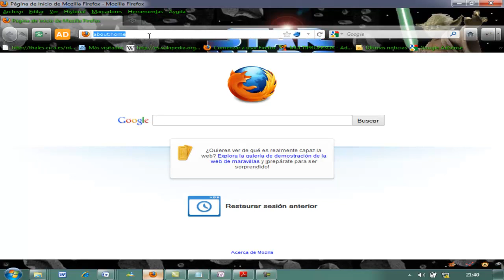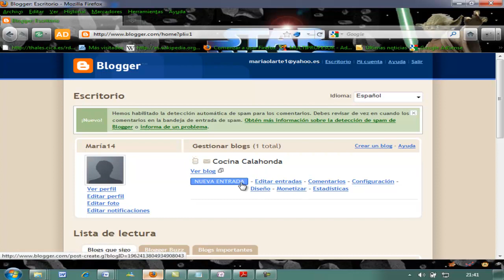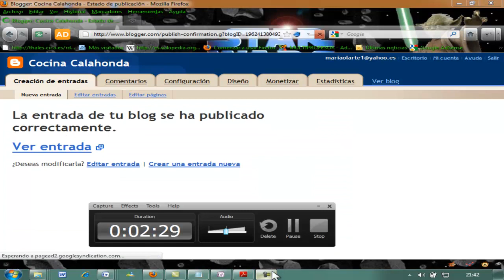Blogger noticia 01 Diseño web AINTE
Blogger noticia 012 Diseño web AINTE